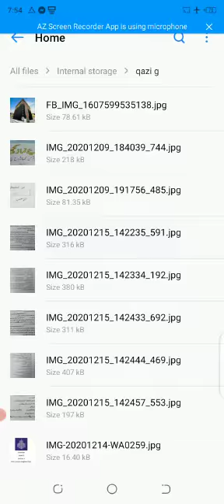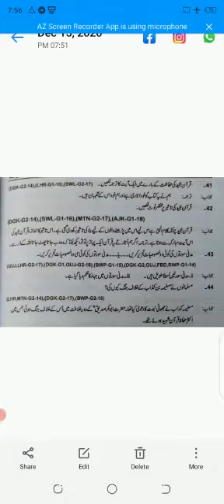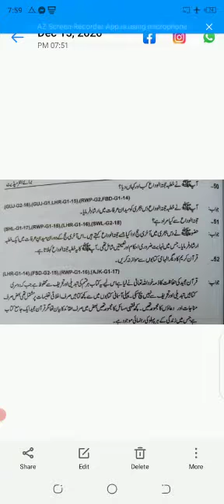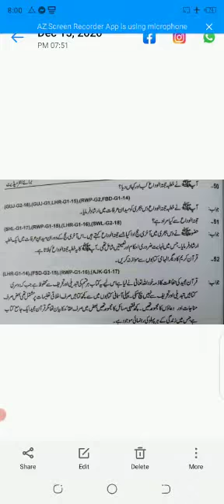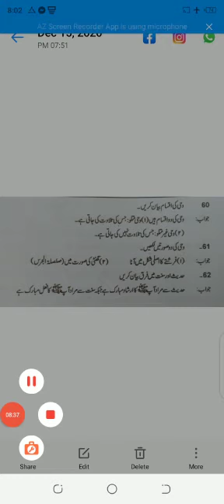Islamiyat weeks 3 Lecture 3 First year